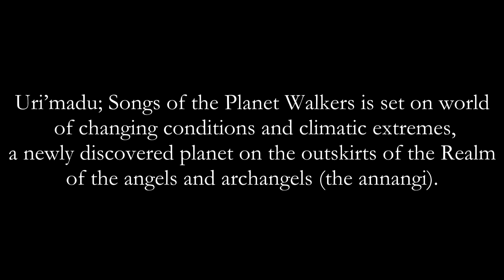Uri'madu Part 1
Jennifer Boyes reads a chapter of her new book Uri'madu - Songs of the Planet Walkers